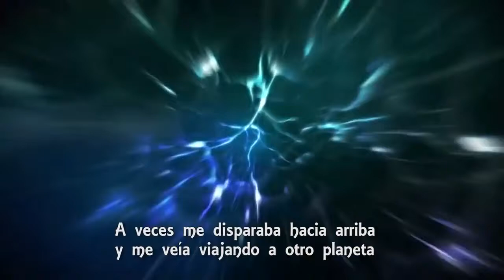Sacred Plants Vol 1: Ayahuasca Tráiler (Plantas Sagradas)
ANCIENT MEDICINES is a 5-part half-hour documentary series that explores the medicinal benefits of the following four psychedelic sacraments: Ayahuasca, Psilocybin, Peyote, Iboga and Bufo Alvarius

ღ¸.•´¯`•.¸.❀.¸.•°*”˜•๑۩۞۩๑•˜”*°•.¸.❀.¸.•´¯`•.¸ღ